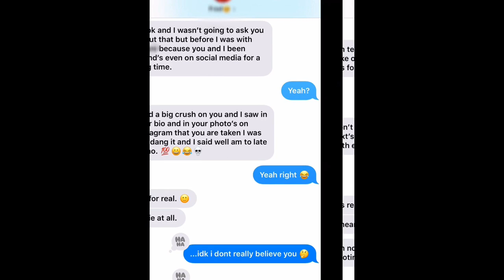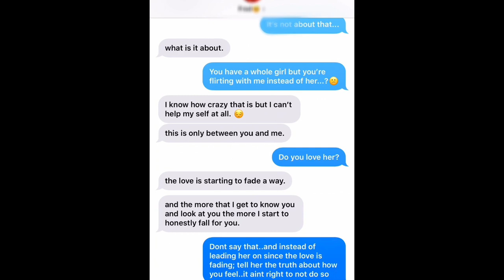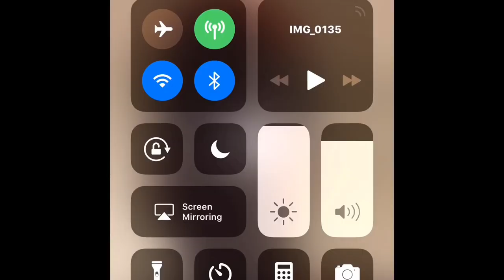CAUGHT MY GUY FRIEND CHEATING! (Proof)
I made this video to prove that if you cheat with one of your friends on your girl, they gonna tell and you WILL get caught! I didn't say any names or show any faces so therefore it is not slander, he has a YouTube channel as well and he exposes people, so why can't I? Here it is. No Fucks Given; Enjoy!